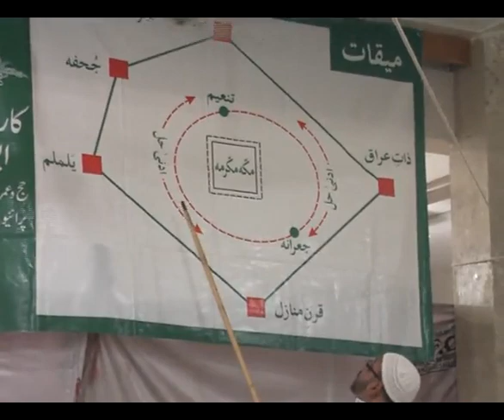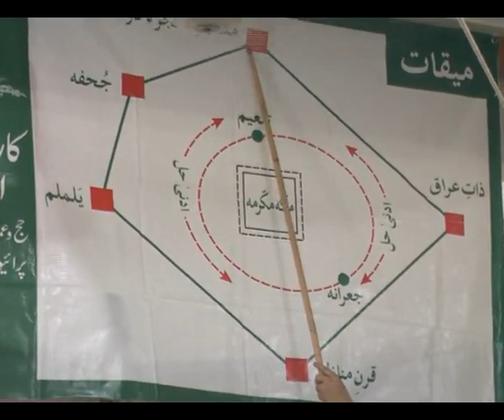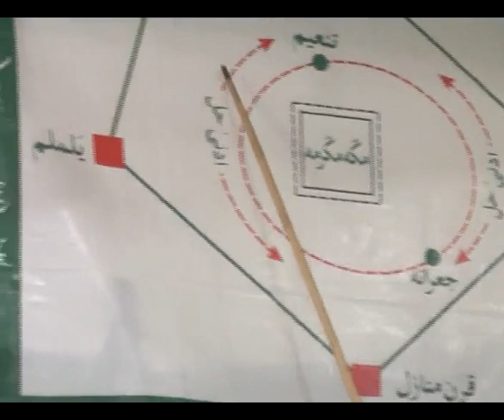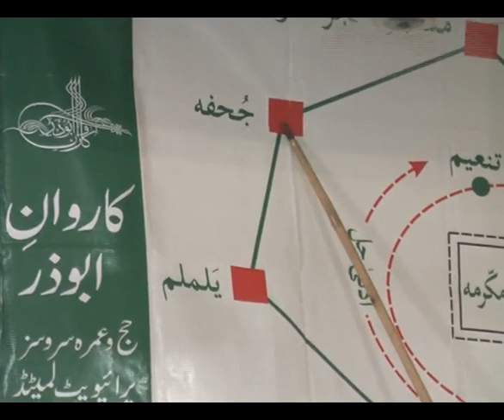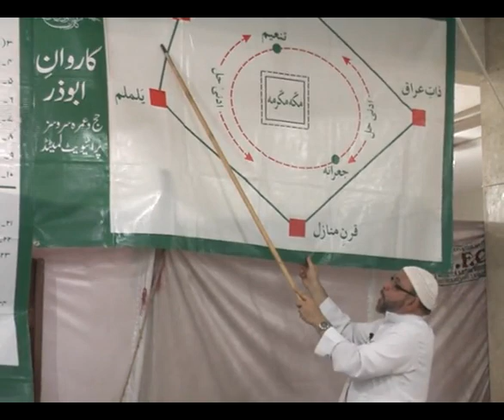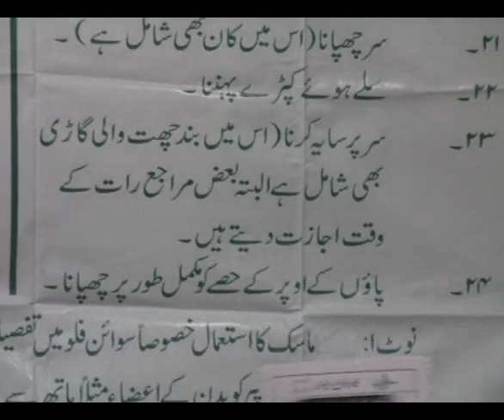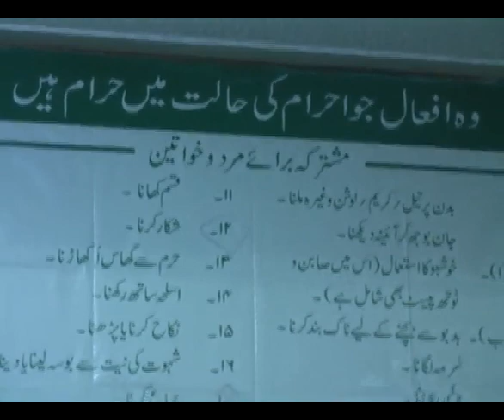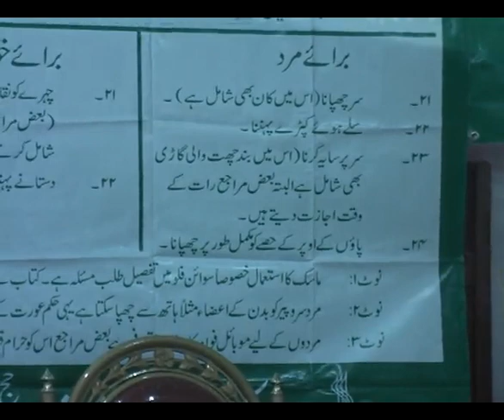Hajj Training Classes - Maulana Sadiq Hasan - Class 2 Part 2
Hajj Training Classes by Maulana Sadiq Hasan for Karvan e Abuzar, held in 2010.